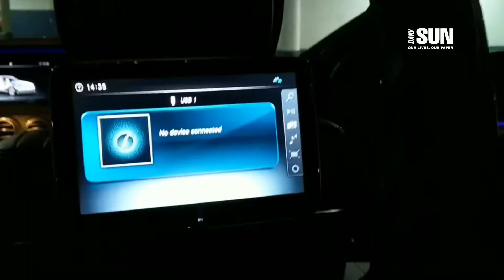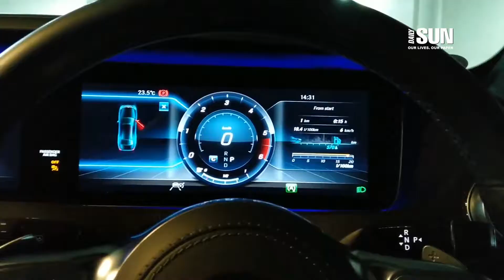Speccing the Mercedes-Benz S-Class.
Here's how easy it is to add R400 000 worth of options on the 2018 Mercedes-Benz S-Class S350d